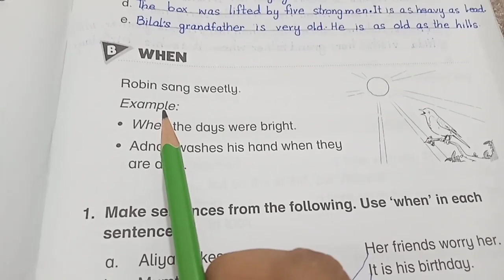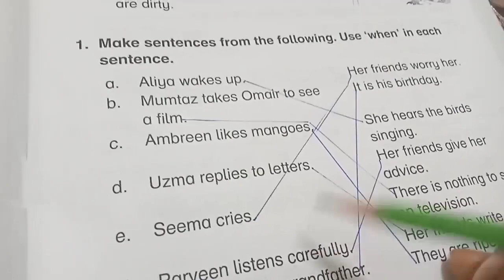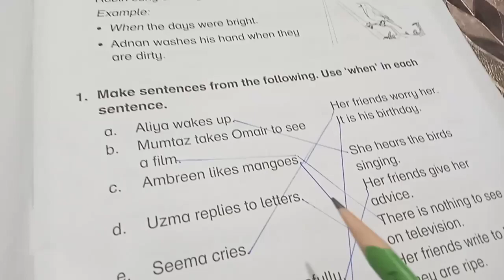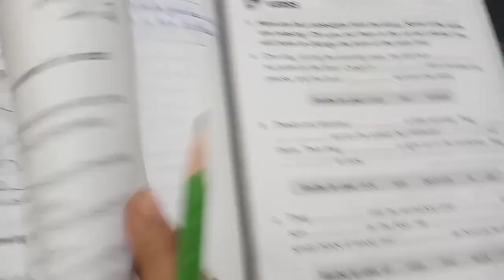Class 3 Eng A (Ch#1.Ex.w.b)